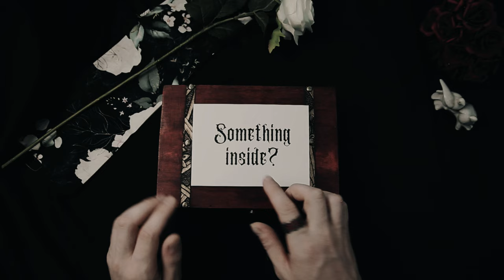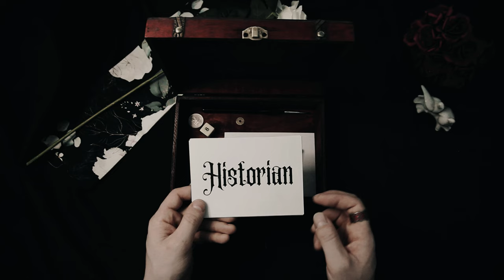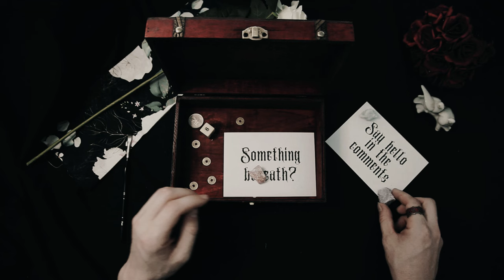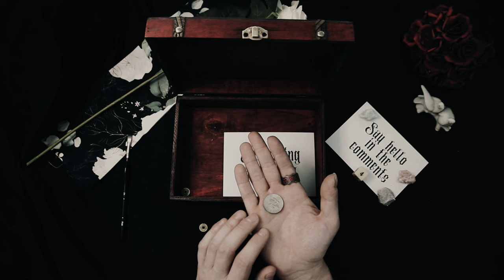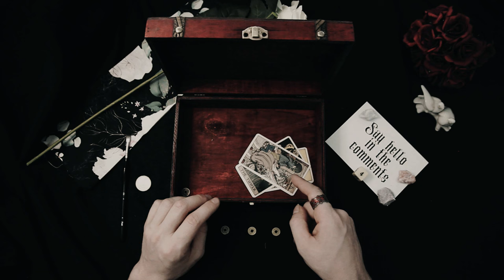History of the Franks - Relaxing History ASMR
Step into the vibrant tapestry of medieval Europe as we journey through the history of the Franks, a dynamic people whose legacy shaped the destiny of the continent. Join us on a captivating exploration of their rise to power, their triumphs on the battlefield, and their enduring impact on European culture and society.

🏰 Delve into the origins of the Franks, from their early days as a confederation of Germanic tribes to their emergence as a formidable kingdom under the Merovingian dynasty. Witness the expansion of Frankish territory through conquest and diplomacy, forging an empire that stretched from modern-day France to Germany and beyond.

⚔️ Experience the thrill of battle as we recount the legendary exploits of Frankish warriors, renowned for their prowess on the battlefield and their code of honor. Follow their campaigns against rival kingdoms, including the iconic victory at the Battle of Tours, which halted the advance of the Islamic Moors into Europe.

👑 Explore the colorful personalities of Frankish kings and queens, from the legendary Charlemagne, who united much of Western Europe under his rule, to the enigmatic Queen Brunhild, whose political machinations shaped the course of Frankish history.

🌍 Immerse yourself in the rich tapestry of Frankish culture and society, from their unique blend of Germanic and Roman influences to their contributions to art, literature, and architecture. Discover the enduring legacy of the Franks in the development of feudalism, the spread of Christianity, and the foundations of modern Europe.

🌟 Join us on this immersive journey through the annals of Frankish history, where the echoes of their triumphs and tribulations continue to resonate in the story of Europe.